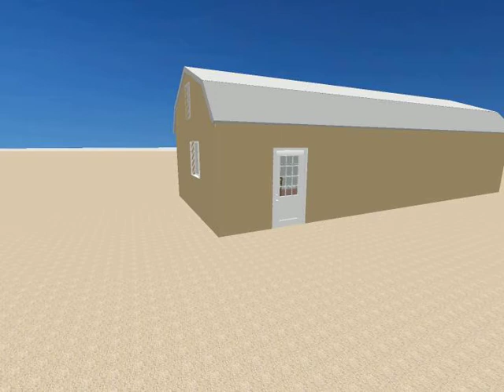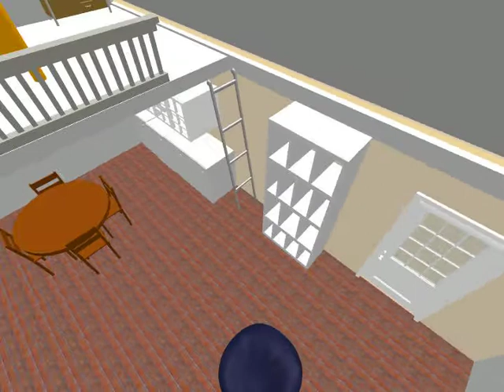Our off-grid home - a 16x40 Derksen Building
Take a virtual look inside our "Tiny House". This is a 16x40' Derksen Portable building that we've converted into a home. This is plenty of space for our family of 4 and has allowed us to live comfortably off-grid without a mortgage. Basic layout is already in place although most of the finishing work still needs to be done.